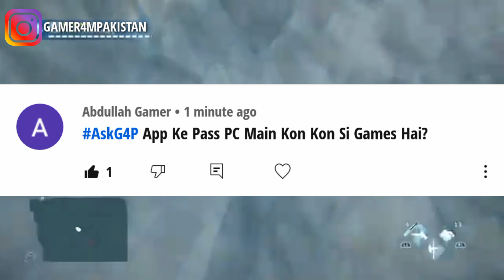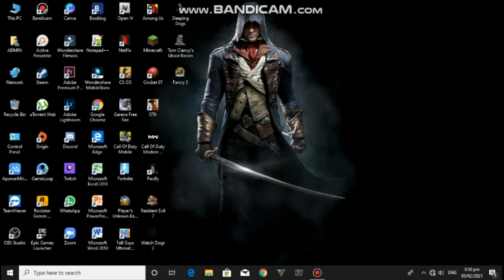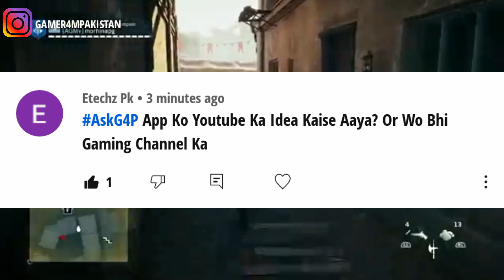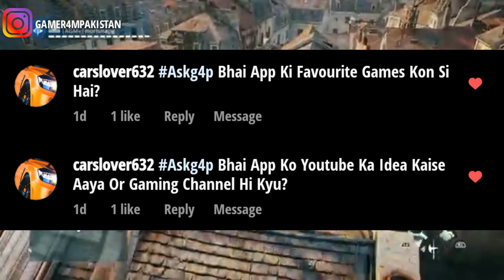QNA Time!!! | Asnwering All The Questions | Gamer 4m Pakistan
Assalamualikum Guys! Welcome Back To Another Video

Softwares I Use For My Videos:

Editing: Adobe Premium Pro-Wondershare Filmora
Screen Recorder (PC): Format Factory-Bandicam
Screen Recorder (Mobile): Mobizen Mobile Screen Recorder
Thumbnail: Canva

Game Installation Links From My Videos:

😜Watch Dogs 2:

Gadgets I Use:

Monitor:
Keyboard:
Mouse:
Mic:
Gaming Headset:
Gaming Chair:
Gaming Mouse Pad:

Discalimer:
      All The Videos In My Channel Are 100% Recorded And Edited By Myself Non Of Them Are Taken From Any Other Social Platform Or Youtube So Please Complaining That I Take That Video From Somewhere Else All The Videos Are Truly For Entertainment Purpose So Enjoy My Video And Stay Well